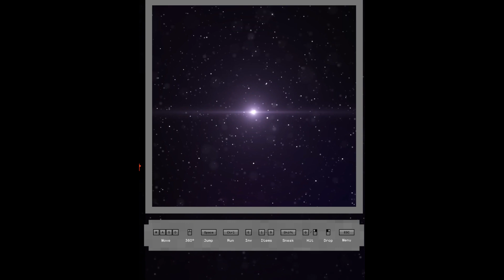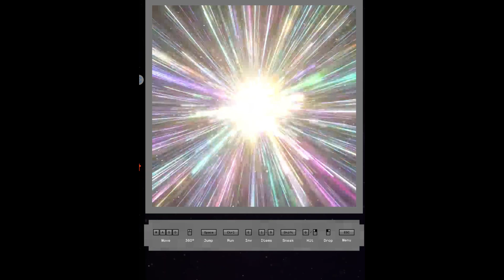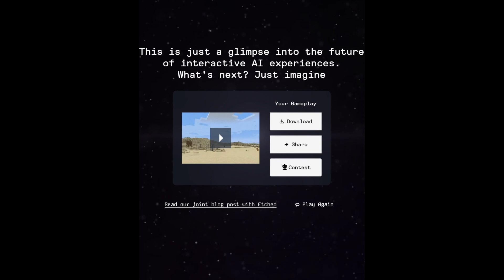Taggesdat Loses His Mind While Playing AI Minecraft | Album 1 Episode 5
I hate AI so much.